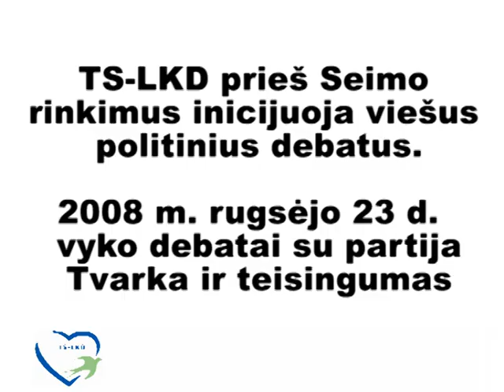TS-LKD vieši debatai su partija Tvarka ir teisingumas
Artėjant Seimo rinkimams, TS-LKD inicijuoja viešus politinius debatus. 2008 m. rugsėjo 23 d. įvyko debatai su partija Tvarka ir teisingumas. Debatų tema - korupcija.